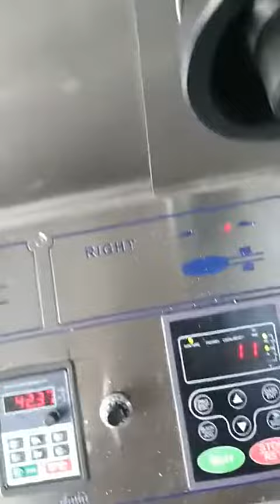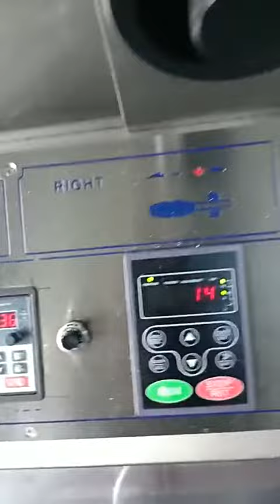Full automatic rotary tablet press for candy tablets vitamin tablets and health tablets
Shenzhen Azone Machinery Co.,Ltd specializes in designing, manufacturing and exporting labeling machine,filling machine ,sealing machine,capping machine,printing machine,mask machine,assembly machine,shrink wrapping machine and various kinds of packing machines,etc.If you are interested in or need these kinds of product,please contact as below